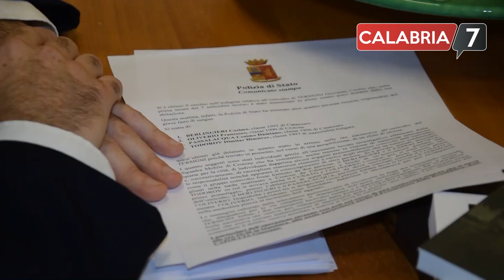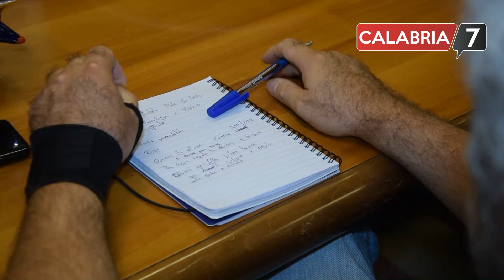Quattro arresti della Polizia di Crotone per l'omicidio Tersigni